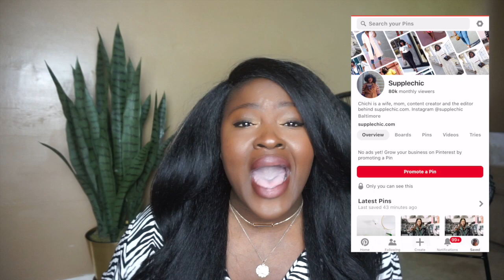DRESSED LIKE A CELEBRITY FOR A WEEK? EASY TO RECREATE OUTFIT IDEAS I CURVY PLUS SIZE FASHION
SAVE MY LOOKS ON INSTAGRAM ⬇️
Hi Chicsters,
today's video as promised is an outfit ideas video, basically a plussize lookbook . I am recreating easy celebrity outfits for way less. I am sharing what to wear to a variety of activities from the air port, to date night, workwear and everything in between. I am also sharing a great tip & trick you can use to come up with foolproof chic outfit combos. You can shop your closet for similar pieces or scroll down for LINKS to SHOP.

DETAILS
tee Hm
Jeans old navy
pumps Jessica Simpson SIMILAR
clutch off fifth

blue dress fashion to figure SIMILAR
sneakers 6pm SIMILAR
bag amazon
glasses Eyebuydirect SIMILAR

top zara
culottes target SIMILAR tan jumpsuit
slides torrid
bag amazon
earrings forever21

top forever21
sneakers 6pm SIMILAR
bag amazon

top hm
culottes target SIMILAR
pumps shoe mint SIMILAR
glasses quay

 ✔ Current Codes
Fashion Nova use code SUPPLECHIC
Shein

HEIGHT
5'7

MEASUREMENTS
Hips 52
waist 42
bust 45

DETAILS

ON ME
Top
Hair
Accessories

MAKE UP
Face:
10$ Brush Set
Brows NYC dark Brown

Lips

MUSIC